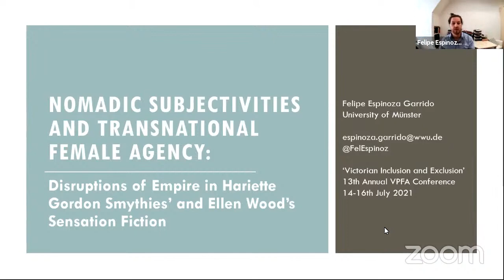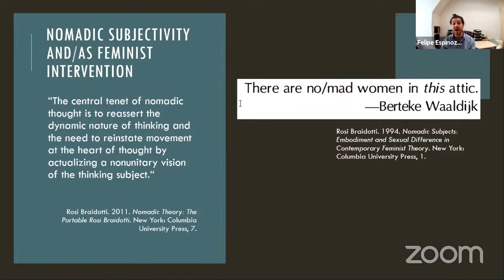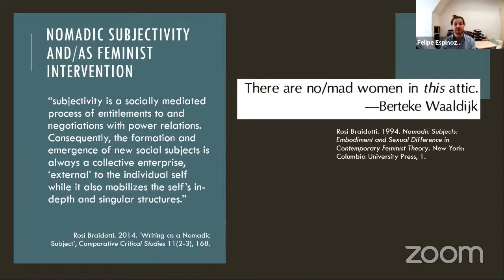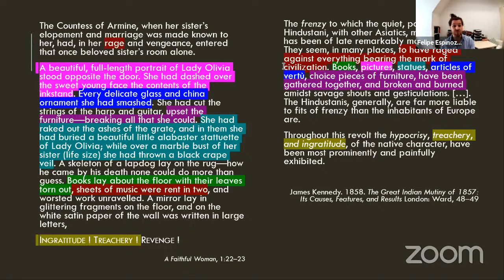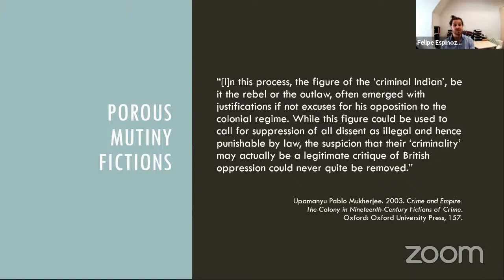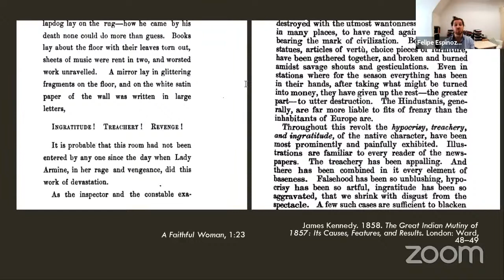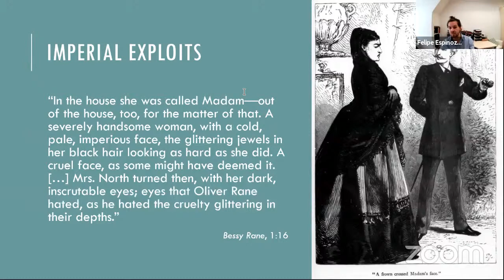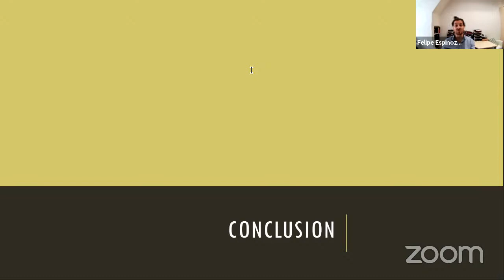F. Espinoza Garrido: Nomadic Subjectivities and Transnational Female Agency (VPFA 2021)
Felipe Espinoza Garrido:

"Nomadic Subjectivities and Transnational Female Agency: Disruptions of Empire in Hariette Gordon Smythies’ and Ellen Wood’s Sensation Fiction"
(Victorian Popular Fiction Association Conference 2021)